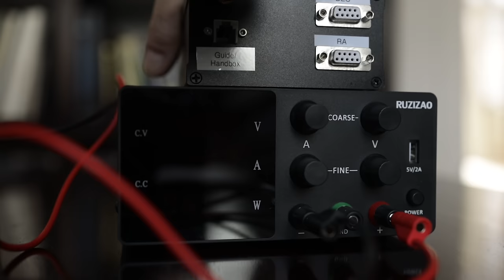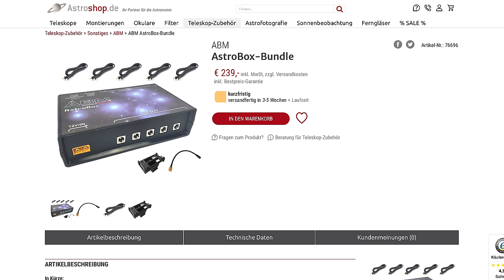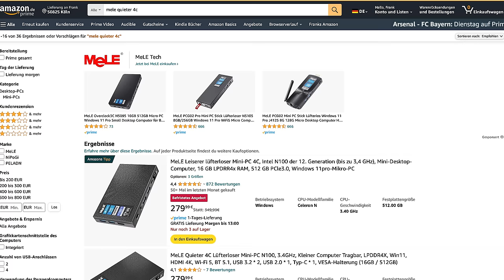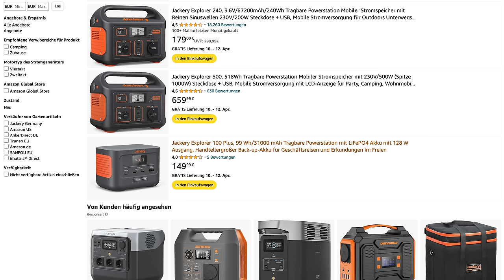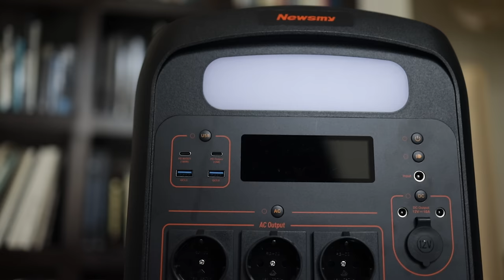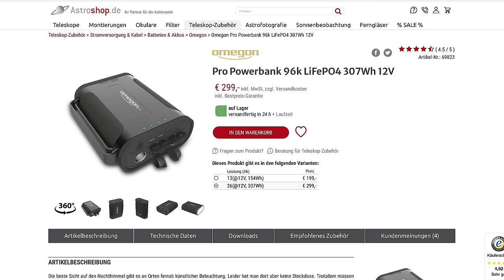Stromversorgung für die Astrofoto Ausrüstung - stationäre und mobile Lösungen.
In diesem Video geht es um die Stromversorgung eurer Deep-Sky Astrofotoausrüstung. Ich beschreibe die verschiedenen Möglichkeiten, die ich bisher benutzt habe und zähle Vor- und Nachteile auf. Es geht dabei sowohl um stationär aufgestellte Teleskope, also zum Beispiel auf der Terrasse, dem Balkon oder einer Gartensternwarte, aber auch um die mobile Astrofotografie. Die Stromversorgung mit Netzsteckern, Autobatterie und Powerstations wird erläutert, aber auch die sinnvolle Handhabung zum Beispiel einer Pegasus PowerBox oder der ZWO ASI Air. Ich hoffe das Video ist informativ und anregend, und gibt den ein oder anderen Denkanstoss zur eigenen Stromversorgung.
CS Frank

Links
Alles zur Stromversorgung im Astroshop
Mele Quieter Mini PC
Geekom MiniPC I9
Meine Powerstation
Jackery Powerstation
Bluetti AC60

Inhalt
00:00 Start
00:32 Disclaimer
02:34 Netzteile 220V
08:58 Labornetzteile
09:44 Power und USB Hub
12:28 MiniPCs und ZWO ASI Air
16:51 Mobile Astrofotografie Autobatterie
21:32 Powerstationen und Powerbanken

Bildatlas der Galaxien
Astrofotografie von Katja Seidel
Astrofotografie von Thierry Leghault
DeepSky Imaging Primer
Lessons from the Masters

CS Frank